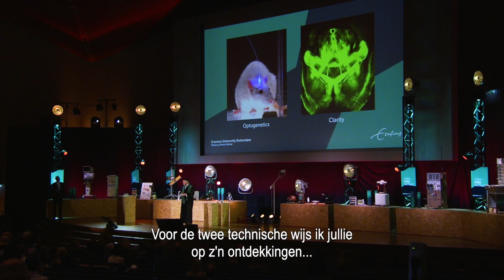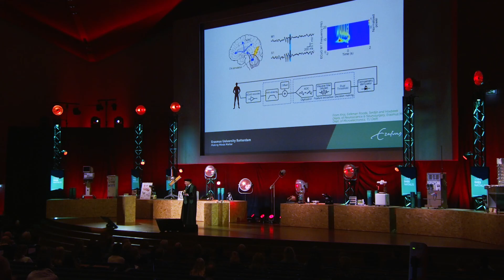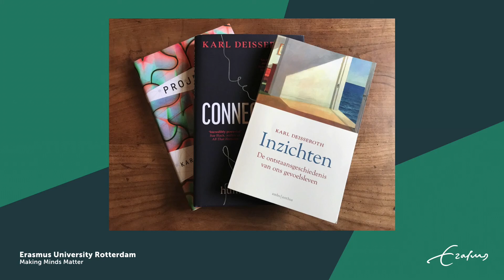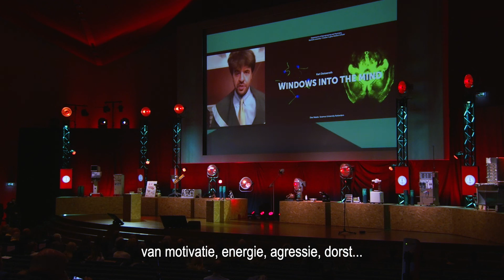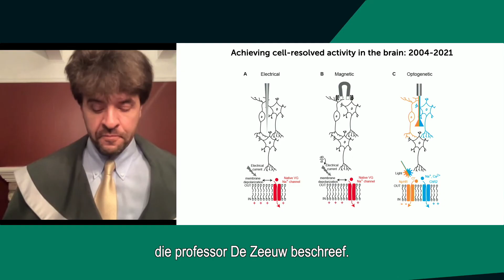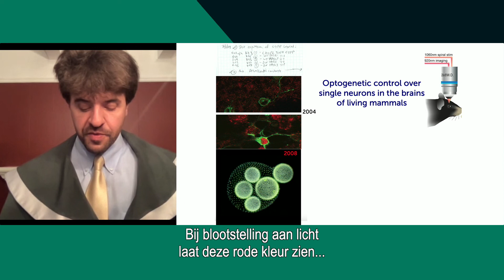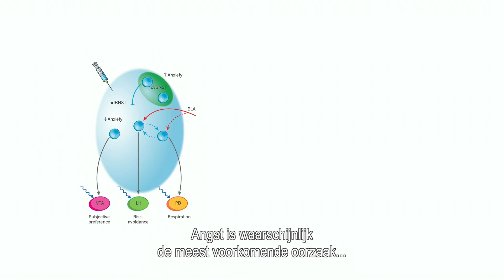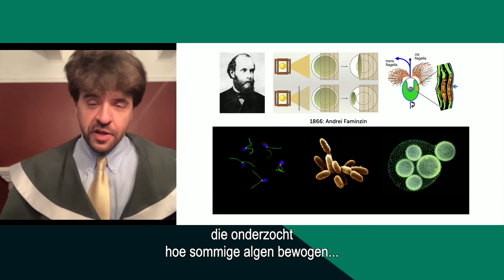Honorary doctorate ceremony, professor Karl Deisseroth: Windows into the mind - Dies Natalis 2021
Professor Karl Deisseroth (Stanford University) received honorary doctorates from their supervisors at the Erasmus School of Health Policy & Management and Erasmus MC respectively.